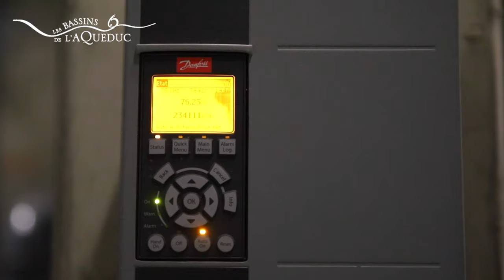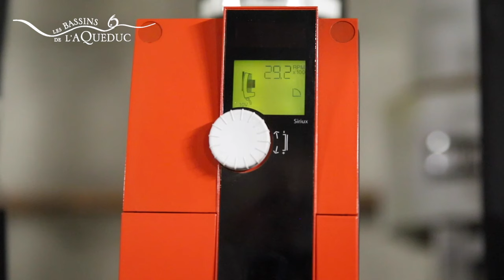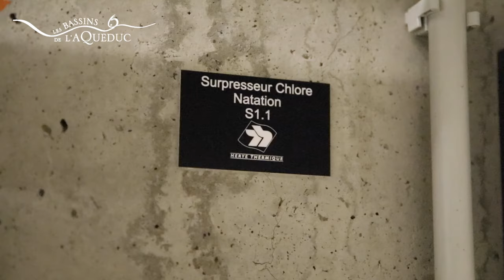Sobriété énergétique : le centre aquatique "Les Bassins de l'aqueduc" poursuit ses efforts